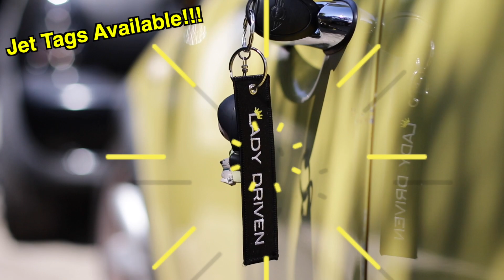Replacing the Diff Mounts and Axle on my AP1 S2000!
This really better fix my knocking issue LOL!

Lady Driven Visor